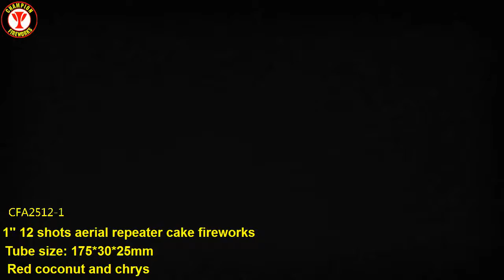CFA2512-1 Champion Fireworks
Champion Fireworks started its fireworks business since 1998, now owning 2 factories for fireworks cake and roman candle, cooperate with more than 80 factories in Liuyang, Shangli and Wanzai, directly supply from the factory. Our stable quality and delivery time win a good reputation from our clients.

Liuyang Champion Fireworks Co., Ltd.
Changsha Red Light Imp. & Exp. Co., Ltd.